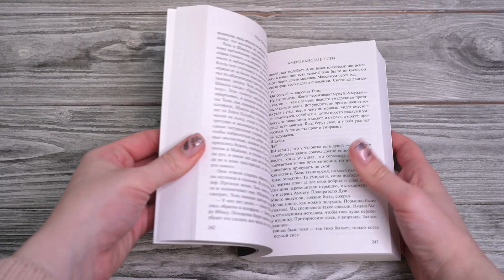Листаем книгу "Американские боги" в серии "Мастера магического реализма (покет)"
"Американские боги" – одно из самых известных произведений Геймана. Это роман о богах, привезенных в Америку людьми из разных уголков мира, почитаемых, а потом забытых, и о том, к чему не может остаться равнодушным ни один мужчина: о поисках отца, родины, возлюбленной, о символической и реальной смерти.

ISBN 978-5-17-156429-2